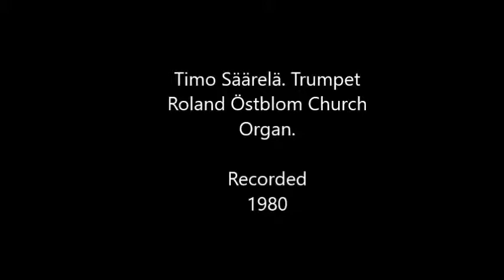Christmas Song Sibellius